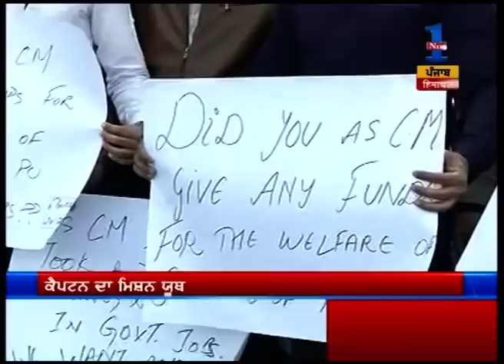Watch : Punjab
Watch Punjab @9 to catch latest news and updates.